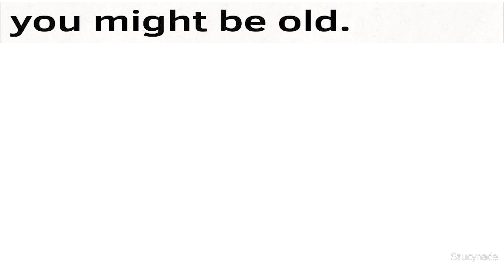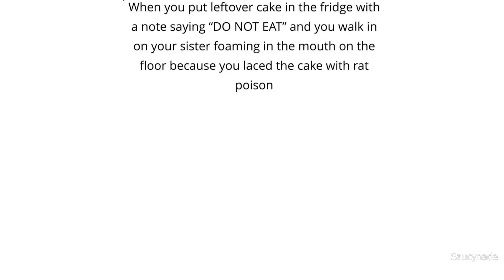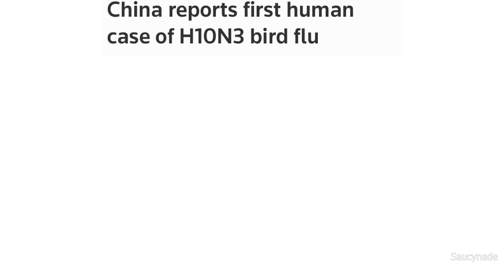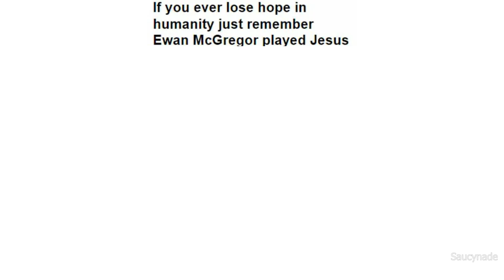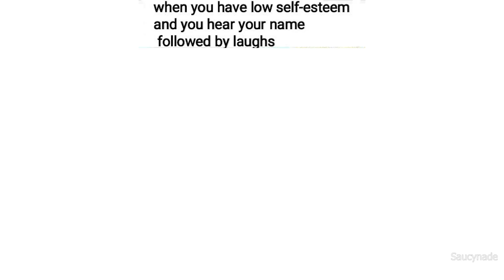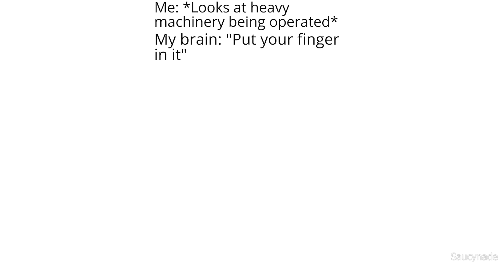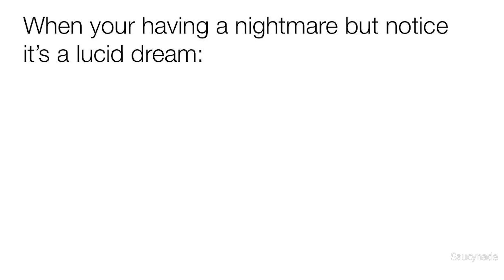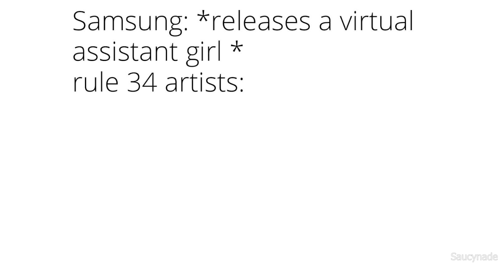DAILY SAUCY MEMES 200